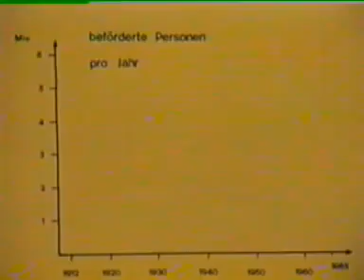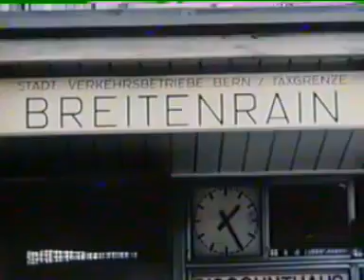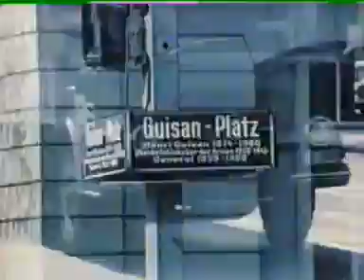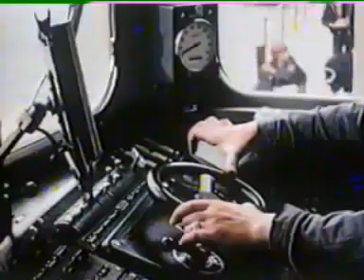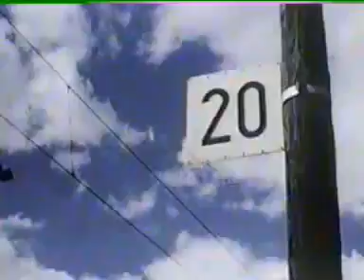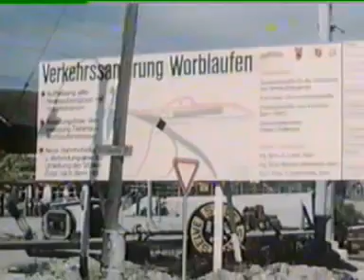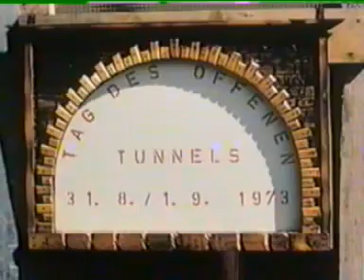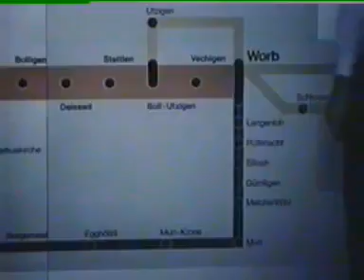Der RBS im Wandel der Zeit